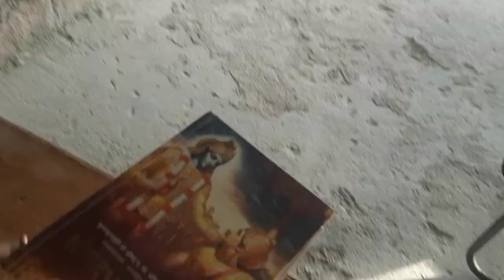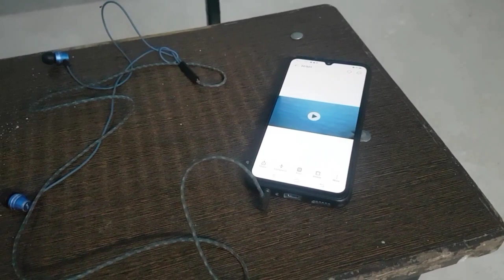श्रीमदभगवद्गीता 📒🙏 का अध्ययन OR exercises💪 ka schedule vlogs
scientist Sir Vlogs
Scientist Sir Vlogs
Vlogs
life style Vlogs
teacher Vlogs